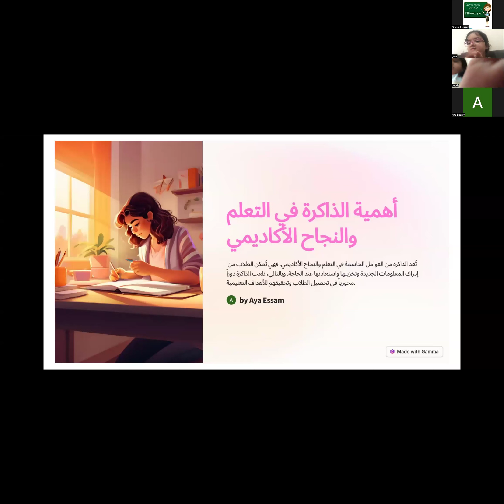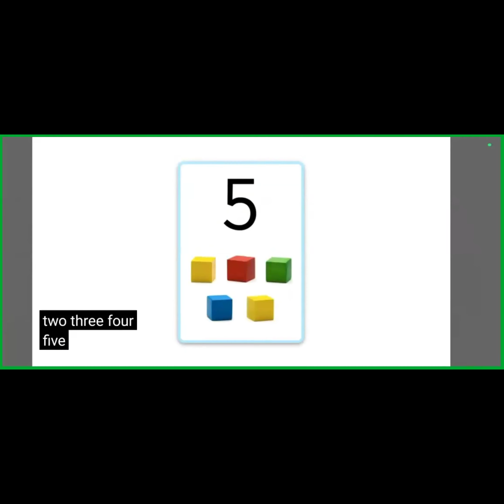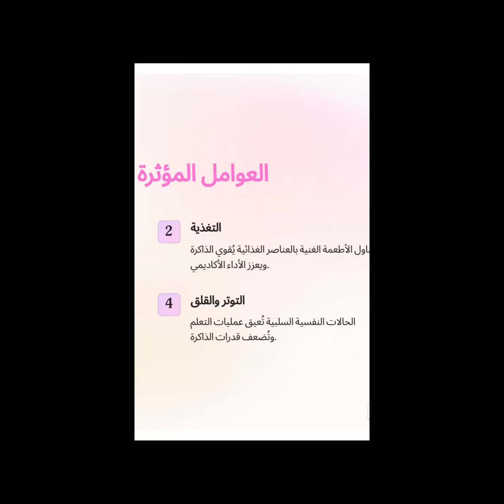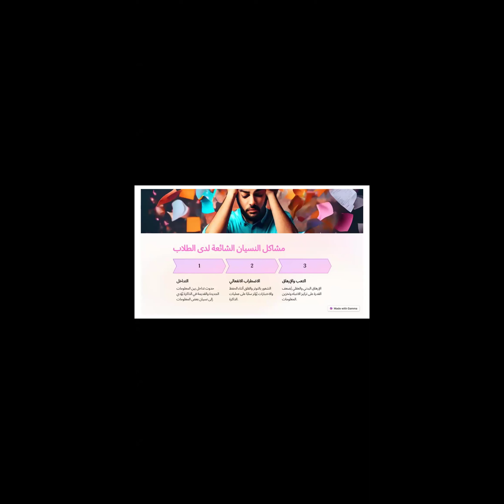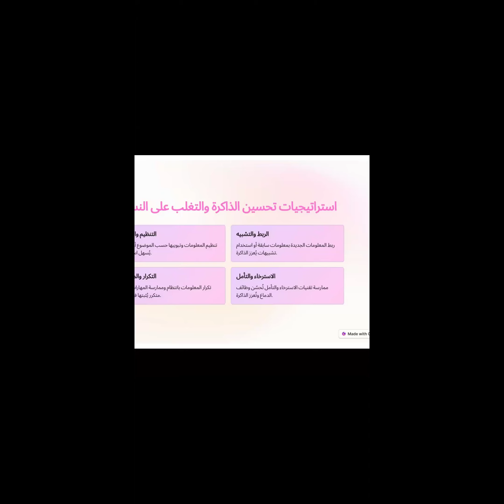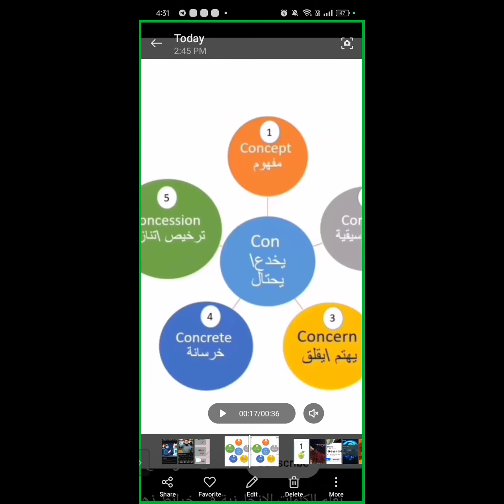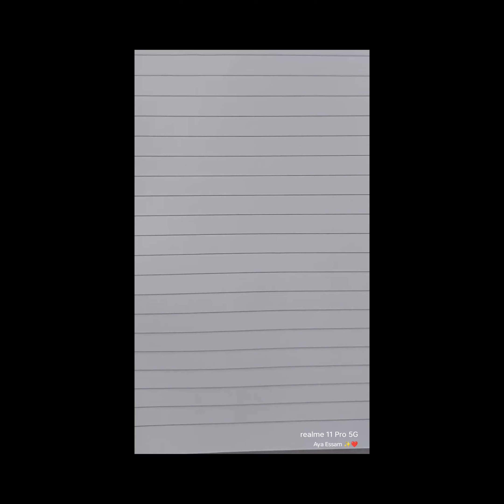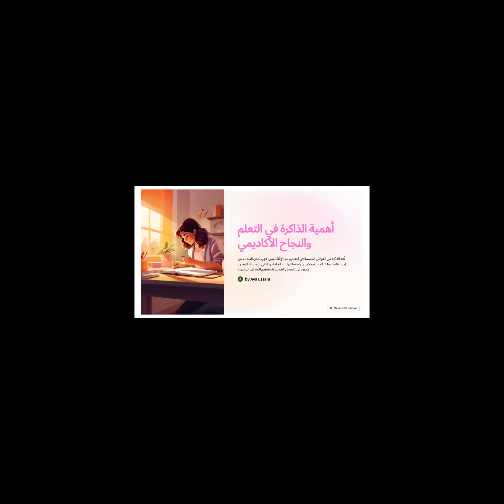كورس التنمية البشرية و تحسين الذاكرة لدى الأطفال مع ا. ايه عصام في المعسكر الصيفي 2024